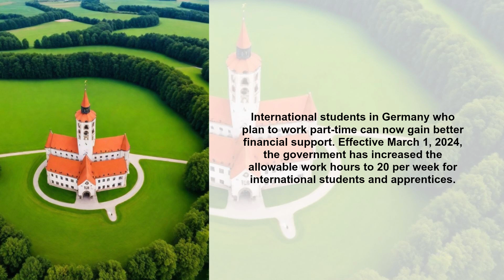Germany extends working hours for international students.!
A good chance to Move to Germany for work or education in 2024-25